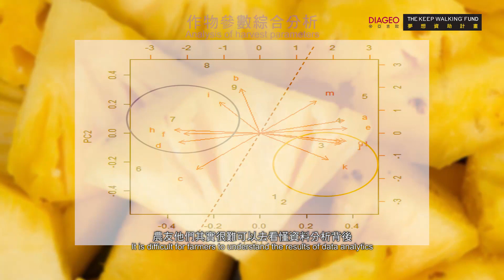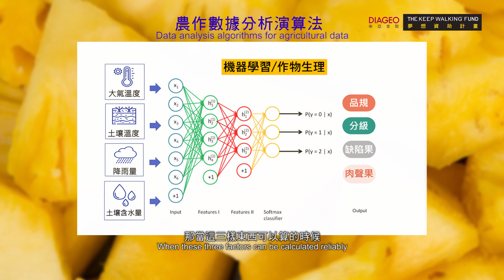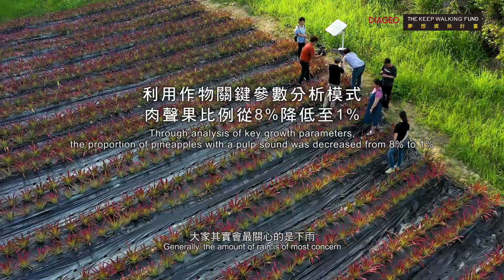第16屆Keep Walking夢想資助計畫-吳君孝(Shaw Wu)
【打造外銷升級的鳳梨品質規格化資料演算技術】
田野大數據蒐集分析 提升農產品質量 強化國際競爭
鳳梨為我國重要外銷農作，依據農委會統計 102 年鳳梨種稙面積 9,797 公頃，產量 41 萬公噸，產值新臺幣 80 億元，產量與產值居果樹之冠。台灣農民在耕作時多倚靠長年累積的經驗來做決策，較缺乏科學工具與數據基礎，且無法針對個人單一農地進行風險預警及因應對策，環境突如其來的變化或人為操作因素就會造成嚴重的農業損害（如異常高溫障礙、寒害風險或農民施肥過度等），便造成鳳梨生長不佳，產量不如預期。